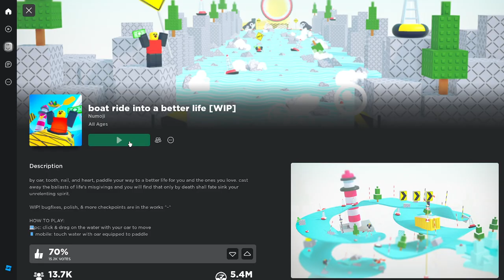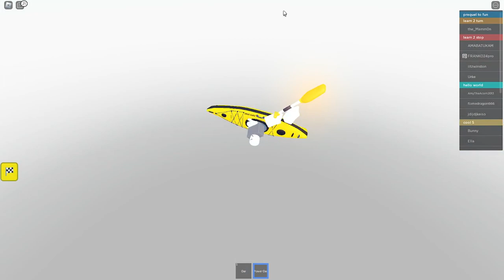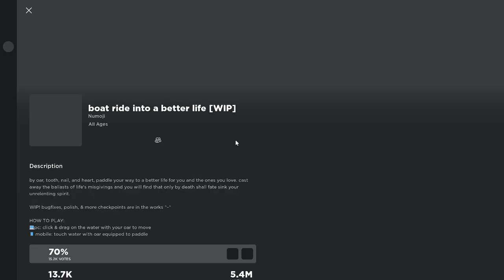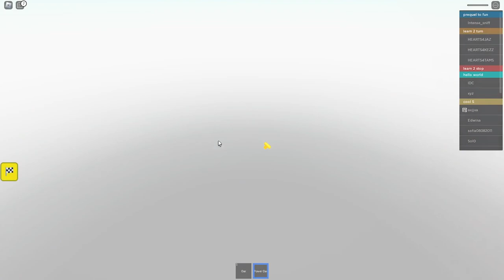Boat ride into a better life! (with power oar!!!!)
And btw i haven't been uploading cuz i have a magic mouse and i didn't have any batteries for it so yeah :D